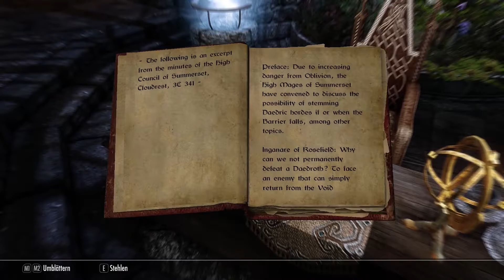AUDIENZ BEIM ERZMAGIER 🐉 [140] [MODS] SKYRIM 2020 NEXT GEN Deutsch LETS PLAY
⏭ Gamekeys und Gamecards günstig bei MMOGA:⏮

      Unterstützen.

► «SKYRIM 2020»
► Genre: RPG
► Entwickler: Bethesda Game Studios
► Publisher: Bethesda Softworks